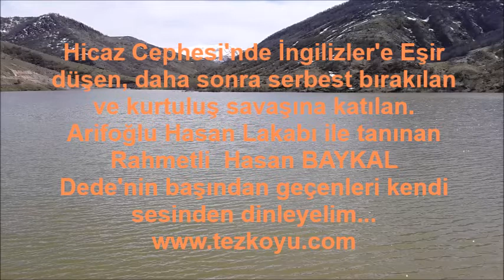Hicaz Gazisinin Anıları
Hicaz Ordusunda görevliyken takımı ile birlikte Araplar tarafından esir alının ve daha sonra İngilizlere teslim edilen Hasan BAYKAL ve arkadaşlarının serbest bırakılışını kurtuluş savaşına katılmasını ve başından geçen olayları Hasan BAYKAL'ın sesinden dinleyelim.